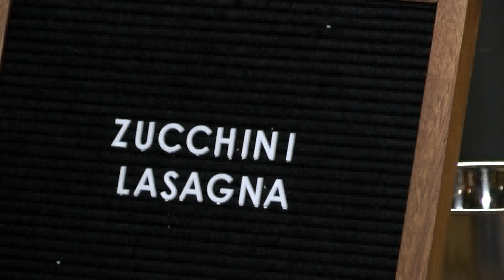Prepping With Pay: Zucchini Lasagna